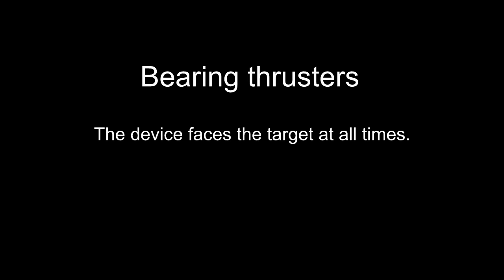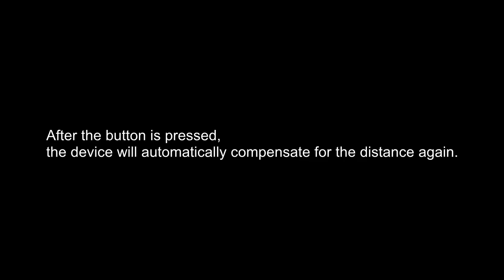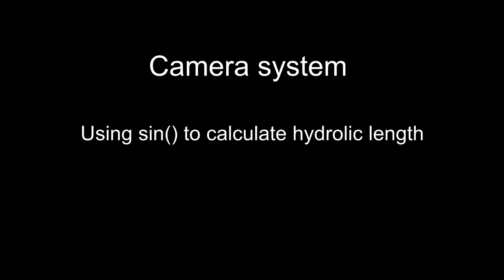Demonstration video Muffinbot V1.01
Project for ICT class.